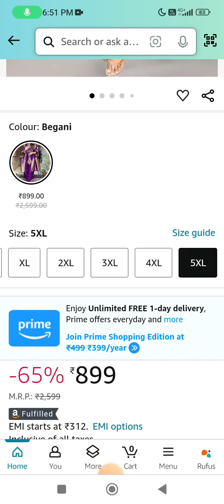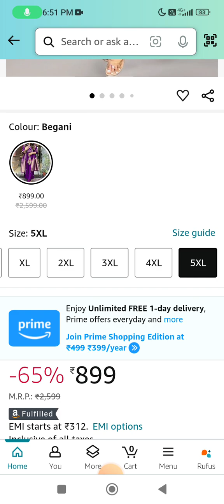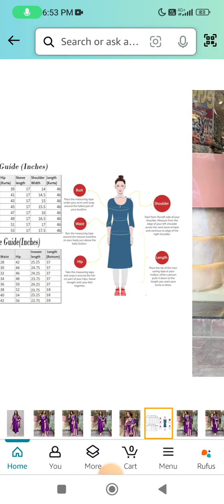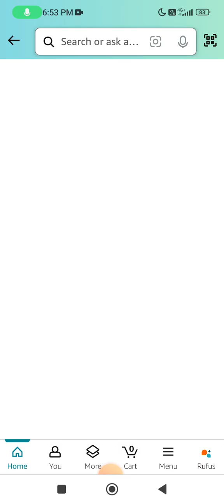Rayon Blend Straight Kurta with Pant & Dupatta 2024 | Elegant Ethnic Set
Check out the Rayon Blend Straight Embroidered Kurta with Pant & Dupatta, a chic and elegant option for 2024. This set offers style and comfort, making it ideal for both casual wear and festive events.

Women's Silk Blend Embroidered Anarkali Kurta & Pant With Dupatta Set
Women's Cotton Blend Lucknowi Chikankari Embroidery Kurta
Cotton Silk Blend || Dupatta Set || Kurta Pant Set || Printed Dupatta Se
Rayon Blend Straight Embroidered Kurta with Pant & Dupatta
Women Cotton Floral Print A-Line Kurta for Women
Women's Coft Cottan Lining Design Straight Kurta with Pant